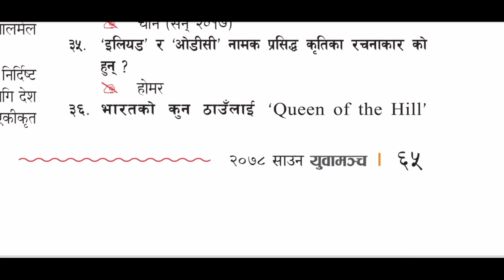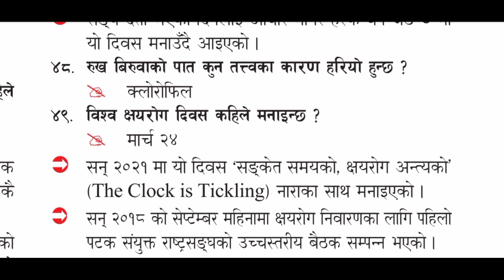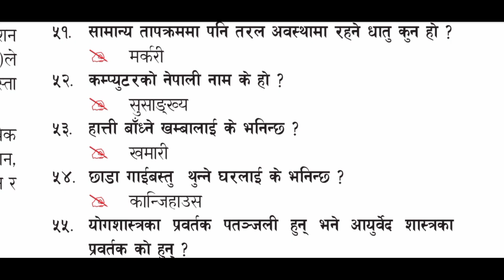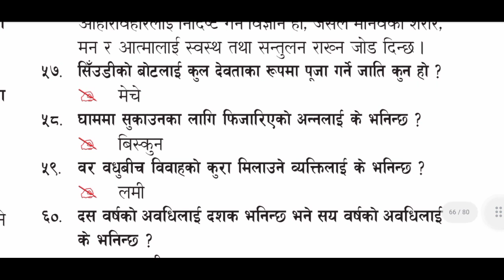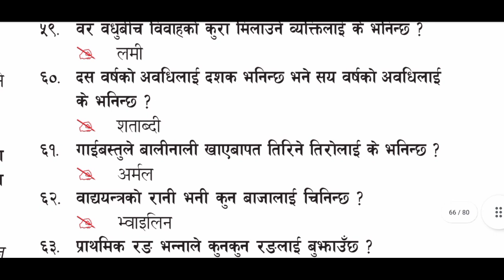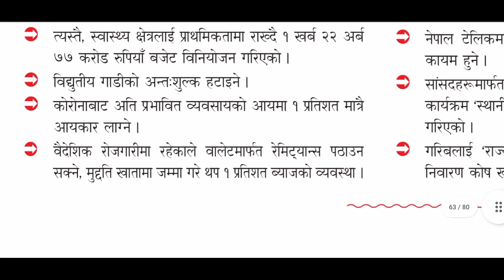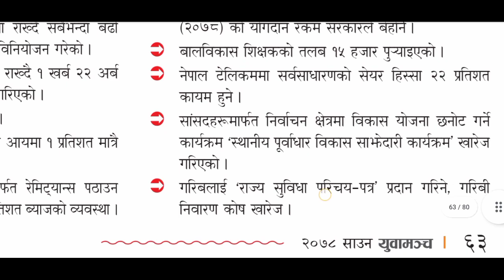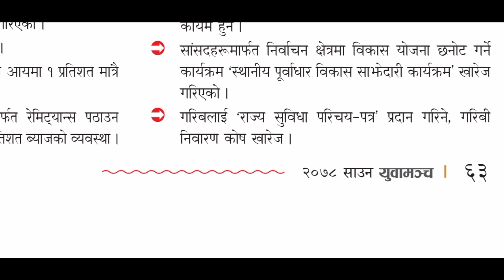Kharida First Paper 2078 | युवा मञ्च लोकसेवा समाग्री 2078 श्रावण | खरिदार, सुब्बा, अधिकूत प्रथम पत्र